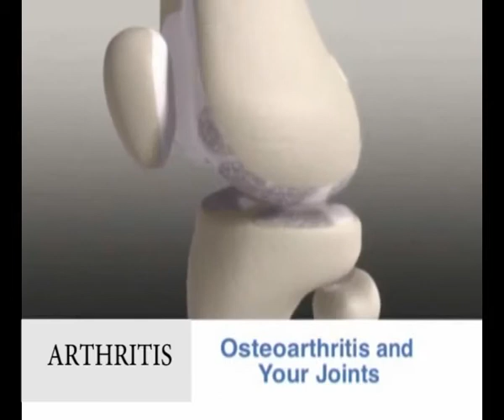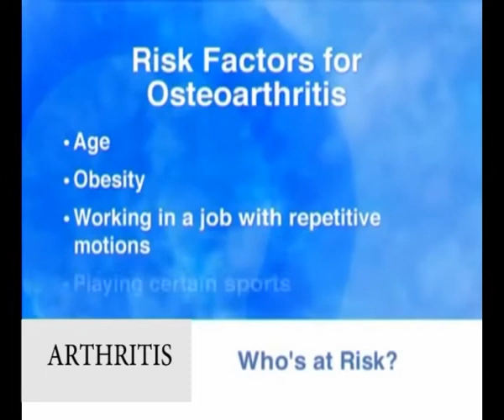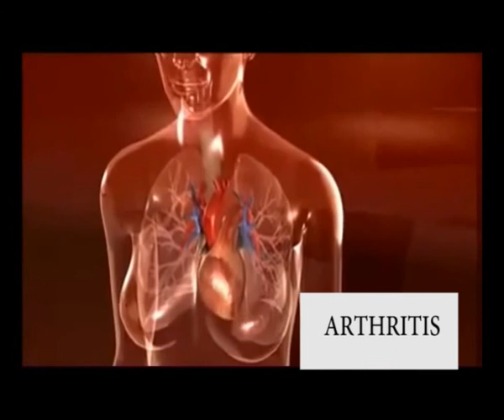Medical Talk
Listen to Dr. Murugu talk on different ailements-Arthritis